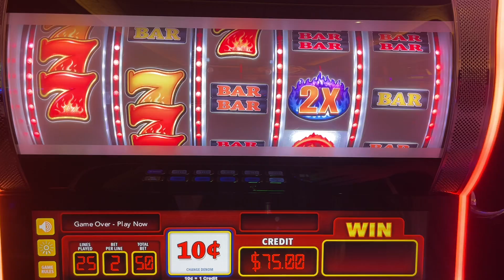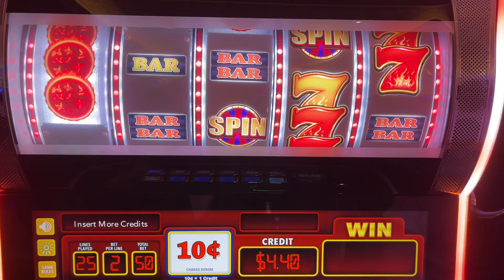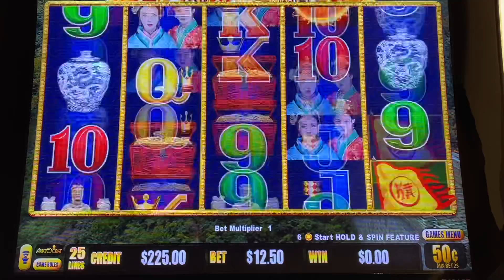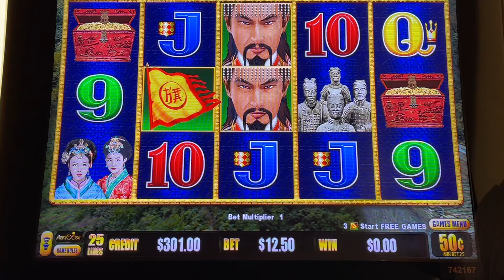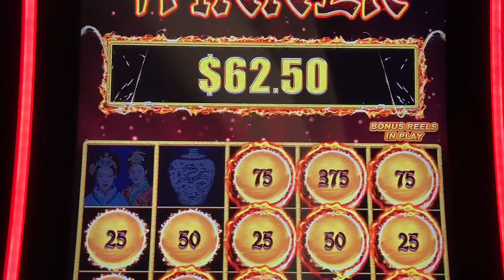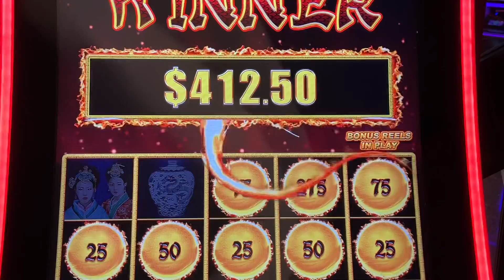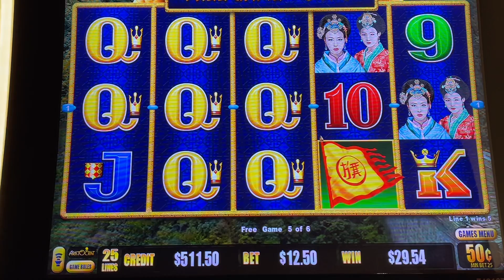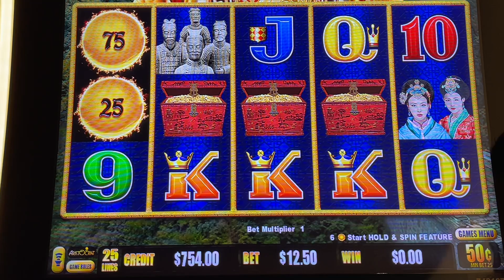I’m Making SERIOUS Money From BIGGER BETS!!!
It’s Really Starting To Pay Off In A BIG WAY!!!